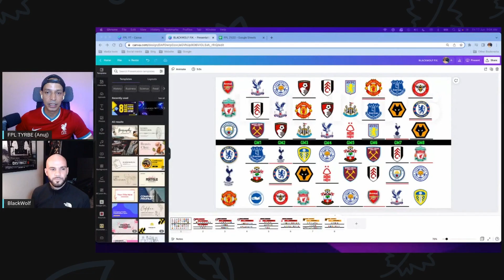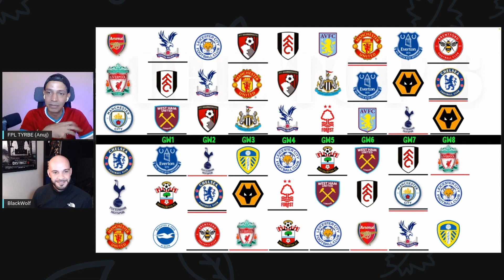FPL 2022/23 SEASON FIXTURES ANNOUNCED I FIRST REACTION with FPL BLACKWOLF FOR TOP 6 I